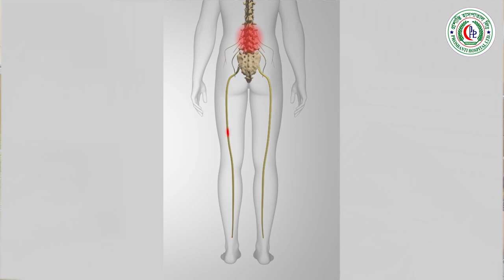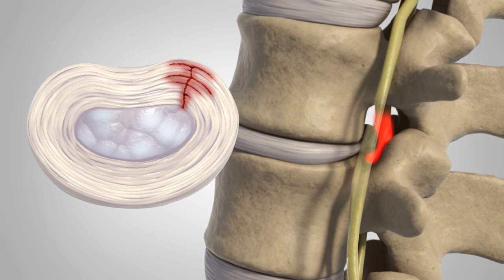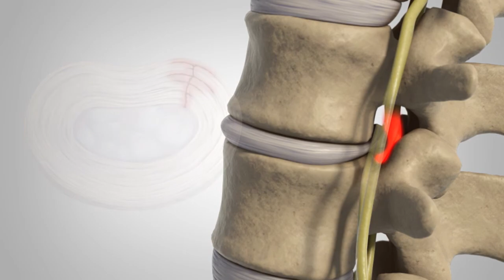PLID তে কোমড় ব্যথা হলে MRI করে নিজেই বুঝবেন যেভাবে | Dr. SMA Alim, PHL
কোমড় বাথার অন্যতম কারণ PLID তে যা হয় |
PHL

সবাই জীবনে কোনো না কোনো সময় কোমর ব্যথায় ভোগেন। এই ব্যথা বিভিন্ন কারণে হয়। এর মধ্যে উল্লেখযোগ্য কারণ হলো , PLID (পিএলআইডি) । এটি অত্যন্ত প্রচলিত একটি শব্দ। আমাদের দেশের অধিকাংশ কোমর ব্যথার রুগি, কারণ হিসেবে PLID এবং কিছু কিছু ক্ষেত্রে হাড়ক্ষয় রোগকে দায়ী করে থাকেন।
অনেকেই বলেন, পিএলআইডির কারণে কোমর বা মেরুদণ্ডে ব্যথা হচ্ছে। এই পিএলআইডি আসলে কী? এর মানে হলো প্রলাপসড লাম্বার ইন্টারভার্টিব্রাল ডিস্ক। এই রোগ হলে দুটি কশেরুকার মধ্যে থাকা কোমরের নরম অংশ (ডিস্ক) বের হয়ে বাইরের দিকে চলে আসে। ডিস্কের বাইরের দিকে অ্যানুলাস ফাইব্রোসাস নামে শক্ত আবরণ থাকে, যা আঘাতে বা ক্ষয় হয়ে ছিঁড়ে গিয়ে ভেতরের নরম জেলির মতো অংশ বের হয়। সেই বের হওয়া অংশ নার্ভের রুটকে চাপ দেয়। ফলে কোমরে প্রচণ্ড ব্যথা হয় এবং সেই ব্যথা ক্রমশ পায়ে ছড়িয়ে পড়ে। একে সায়াটিক পেইনও বলে। সাধারণত লাম্বার ৪ ও ৫ নম্বর কশেরুকায় এটি ঘটে থাকে।

ব্যথা সাধারণত কোমর, ঊরু, কাফ মাসলের পেছন দিয়ে পায়ের বুড়ো আঙুল বা ছোট আঙুল পর্যন্ত চলে আসে। অনেক সময় কাশি-হাঁচি দিলেই প্রস্রাব-পায়খানা বের হয়ে আসে।
সামনের দিকে ঝুঁকে নামাজ পড়লে বা কোনো জিনিস তুলতে গেলে ব্যথা বাড়ে। ডিস্ক প্রলাপস গুরুতর হলে প্রস্রাব, পায়খানা, সেক্সের নার্ভ ড্যামেজ হয়ে যায় বা প্যারালাইসিস হয়। এই অবস্থাকে বলে কৌডা ইকুইন সিনড্রোম। এটা হলে ২৪ ঘণ্টার মধ্যেই অস্ত্রোপচার করতে হয়, নইলে রোগের উন্নতি হয় না।

কোমরব্যথার যথাযথ চিকিৎসা রয়েছে। কিছু উপায় অবলম্বন করলে ৯০ শতাংশ পর্যন্ত ব্যথা কমে যেতে পারে। এ জন্য কিছুদিন পরিপূর্ণ বিশ্রাম করা, কিছু ব্যায়াম, শক্ত বিছানায় ঘুমানো, নিচু হয়ে ভারী কিছু না তোলা ও ভারী কাজ না করা, পাতলা বালিশে ঘুমানো, বিছানা থেকে ওঠার সময় কাত হয়ে ওঠা, অতিরিক্ত ভ্রমণ পরিহার, মোটরসাইকেল না চালানোর মতো কিছু বিষয় অনুসরণ করা উচিত। পাশাপাশি ওজন কমাতে হবে।

এ ছাড়া পিএলআইডি-সংক্রান্ত কোমর ব্যথায় ১০ শতাংশ রোগীর ক্ষেত্রে অস্ত্রোপচার করতে হয়। আপনি যদি সঠিক সময়ে সঠিক চিকিৎসকের সাহায্যে পিএলআইডি অপারেশান করান তাহলে শতকরা ৯৯ ভাগ ক্ষেত্রে সম্পূর্ণ স্বাভাবিক জীবনে ফেরা সম্ভব।

যোগাযোগের ঠিকানা :

ডা: এস এম এ আলীম
এমবিবিএস; এমডি
পেইন, আইসিইউ ও এনেসথেসিয়া বিশেষজ্ঞ
বিভাগীও প্রধান ও সিনিয়র কনসালটেন্ট কেন্দ্রীয় পুলিশ হসপিটাল, ঢাকা।
প্রাক্তন সহযোগী অধ্যাপক আদ্-দ্বীন মেডিকেল কলেজ হাসপাতাল ঢাকা।

প্রশান্তি হাসপাতাল লি:
৬ প্রশান্তি গলি,  মালিবাগ মোড়, রাজারবাগ পুলিশ লাইন স্কুলের বিপরীতে,  ঢাকা ১২১৭